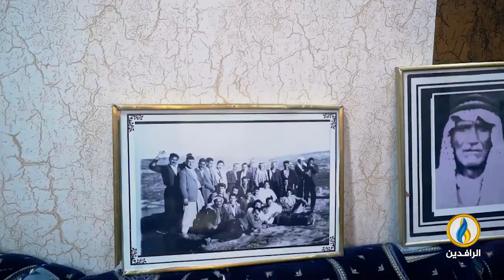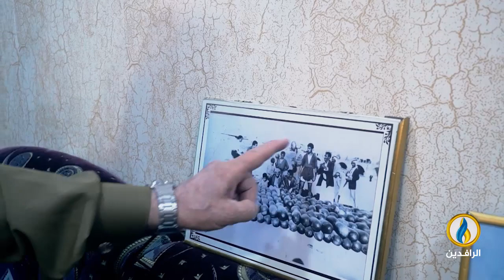قصتي | الحاج محمد سعيد مصطفى.. تاريخ في صناعة مجسمات المنازل الموصلية القديمة